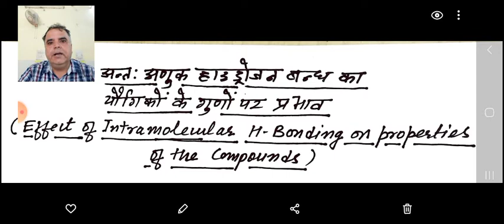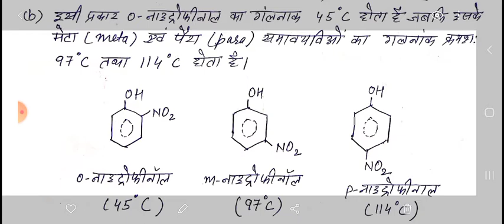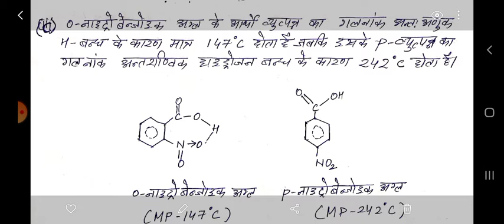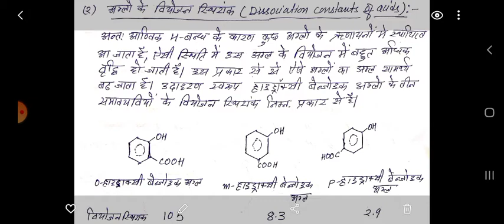Hydrogen Bonding V (14-07-2020)